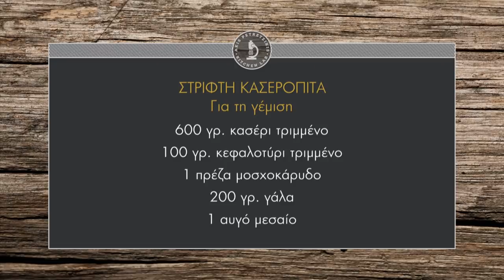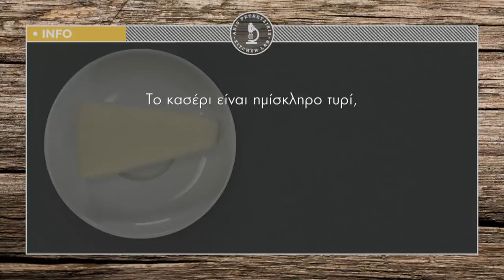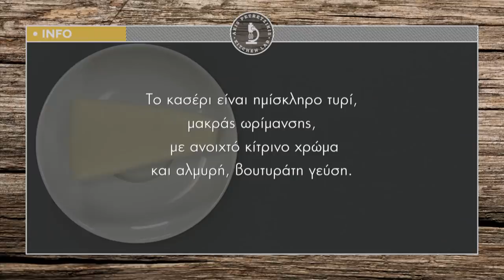Στριφτή κασερόπιτα Επ. 11 | Kitchen Lab TV | Άκης Πετρετζίκης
Στριφτή κασερόπιτα | Strifti Kaseropita | Άκης Πετρετζίκης TV

Παρουσίαση: Άκης Πετρετζίκης
Σκηνοθεσία: Πάνος Γεωργίου
Αρχισυνταξία: Νάσια Κόλλια
Διεύθ. Φωτογραφίας: Γιώργος Μιχελής
Οργάνωση Παραγωγής: Δημήτρης Κολοβός
Εμπορικό Τμήμα: Mary-Rose Ανδριανοπούλου,  Ζωή Κωνσταντοπούλου
Β. Σκηνοθέτη: Πολύβια Μενοίκου
Τεχνικός Προϊστάμενος: Βασίλης Καρυπιάδης
Σκηνογραφία: Αναστασία Χαρμούση
Γραφικά: Παναγιώτης Πατσιαούρας
Sous Chef: Μάρκος Παπακωνσταντίνου
Βοηθός Sous Chef: Τηλέμαχος Δημητρακόπουλος
Βοηθοί Κουζίνας: Σοφία Βήτα
Διευθ. Παραγωγής: Διαμαντής Αρακάς
Floor Manager: Διονύσης Κυπριώτης
Οπερατέρ: Δημήτρης Τοπούλογλου, Άγγελος  Τσουκαλάς:
Χειριστής Ρομποτικής: Κώστας Τσέλης, Γιώργος Παρθένης
Χειριστής Cam Rail: Παν Παν
Ηχολήπτης: Στέφανος Κεραμύδας
Μοντάζ: Ειρήνη Κεφαλά, Ηλίας Αποστολίδης
Ηλεκτρολόγος: Μάκης Λάντος
Εκφώνηση: Νάσια Κόλλια
Ενδυματολόγος: Αλέξης Φούκος
Βοηθός Ενδυματολόγου: Αλέξια Μπελογιάννη